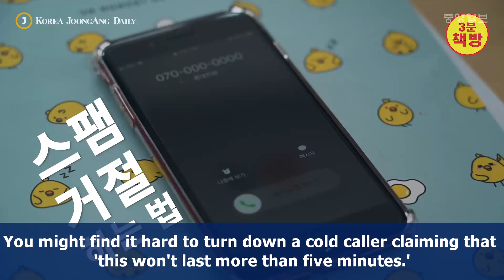How to refuse favors at work.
Techniques on turning down workplace favors.